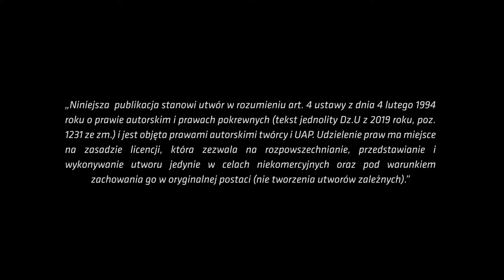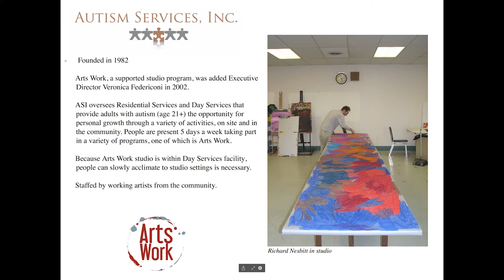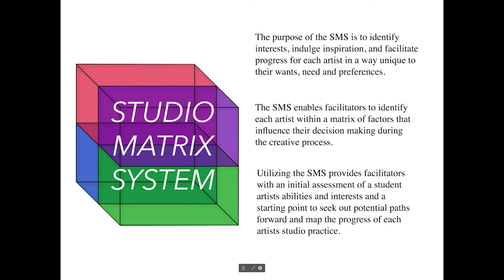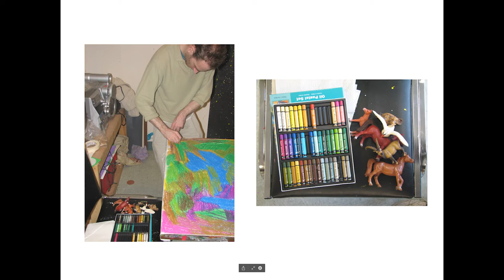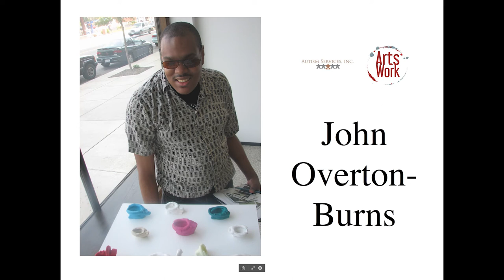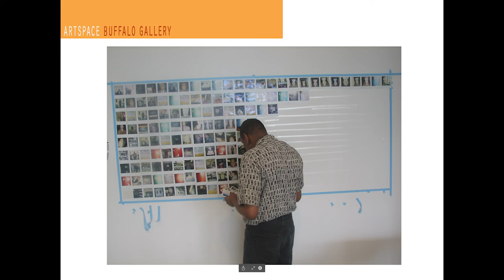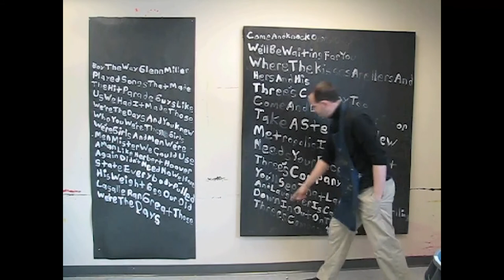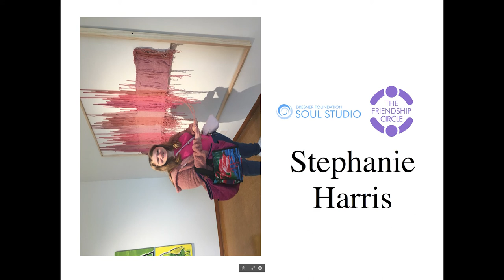Facilitating Artists That Absorb the World Differently Than Me - Brian Kavanaugh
Brian Kavanaugh | Facilitating Artists That Absorb the World Differently Than Me
Open Lecture

14.01 (Tuesday), 6 p.m.

Brian Kavanaugh has played a lead role in building and running Supported Studio programs (sustained creative environments that foster and support the individual practice of visual artists with disabilities) in the United States since 2006. Most notably, ArtsWork at Autism Services, Inc. in Buffalo NY, and Friendship Circle Soul Studio in the Metro Detroit area in Michigan. Mr. Kavanaugh is also an artist and curator who received his B.F.A. from SUNY Purchase College in 2005 and his M.F.A. from Cranbrook Academy of Art in 2013. Mr. Kavanaugh is currently a Fulbright Research Scholar based in Bucharest, Romania with a focus on Art Education.